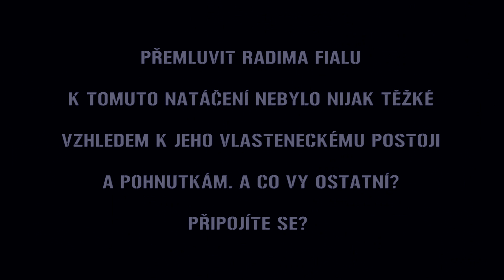Až na dno - promoklip k pořadu o Aktivních zálohách OS ČR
Představujeme Vám prezentační videoklip připravovaného reality TV pořadu o Aktivních zálohách OS ČR, který vzniká za podpory a pomoci našich obchodních partnerů - internetového portálu Armyweb.cz a firmy Obos.cz. Děkujeme.

autor hudby: Čeněk Kavečka
kamera, režie a střih: Jan Juřica, TV JUKON